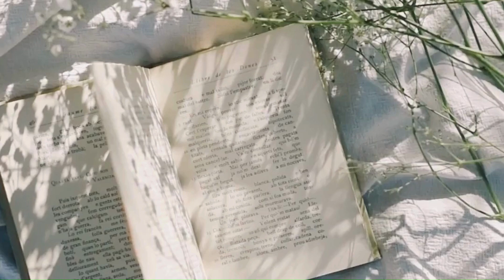The Universal laws di Pascal Bredou BEDA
Stavo facendo ricerche sulle leggi universali e mi sono imbattuta in questo libricino su kindle unlimited.
Lo commento insieme a voi.